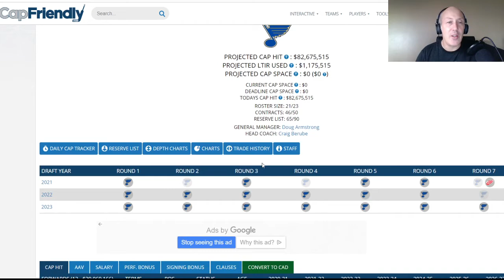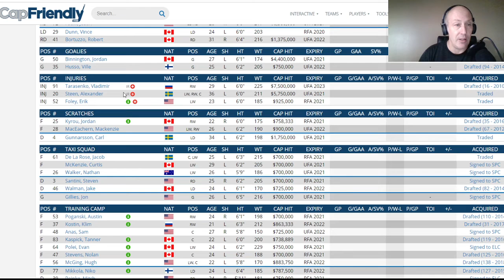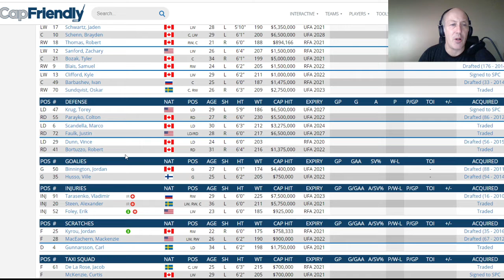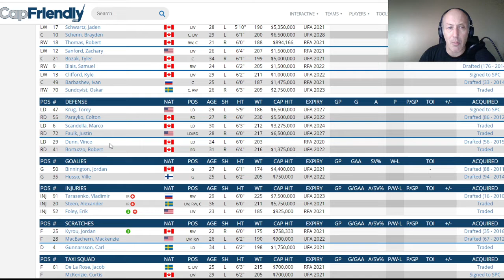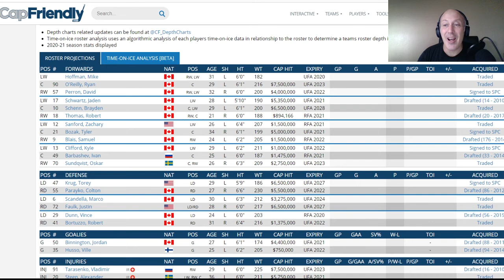Mike Hoffman Signs In St.Louis On A PTO , But Does He Play There Pearls ...And Frolic Of Course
A look nto a cool power move that Hoffman and his agent just played and how it could look if he stays with the Blues.